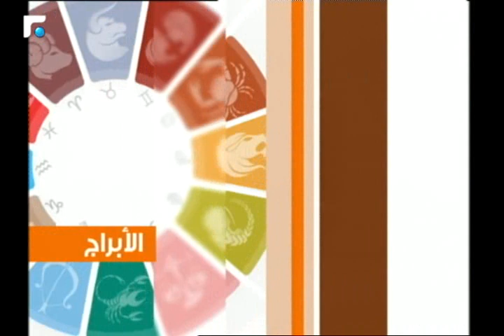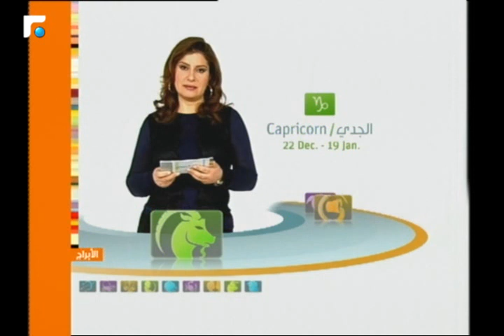عالم الصباح - فقرة "كارمن والأبراج" 23/02/2017